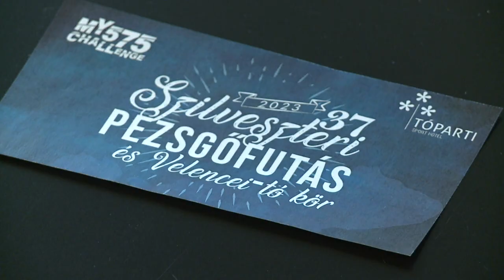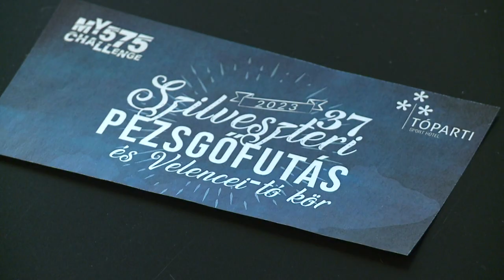IDÉN IS LESZ SZILVESZTERI PEZSGŐFUTÁS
Idén is ellátogatott a Mikulás a gárdonyi Tóparti Szakambulanciára. Az ünnepség keretében kézműves foglalkozásokkal, ügyességi és zenés játékokkal várták az intézményben gondozott gyermekeket és szüleiket. Kedden ugyanakkor tájékoztatót tartottak a szilveszteri pezsgőfutásról, melyet immár 37-ik alkalommal szerveznek meg.